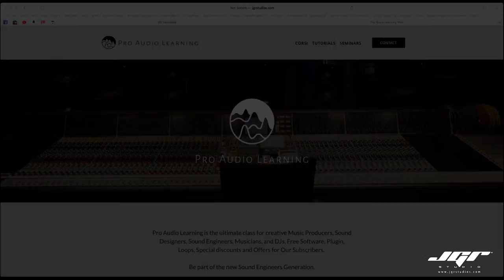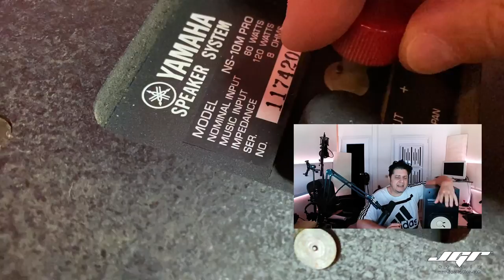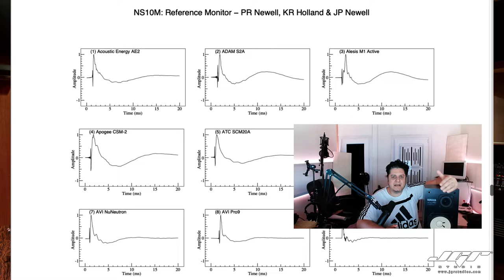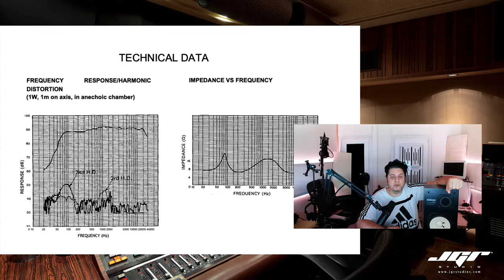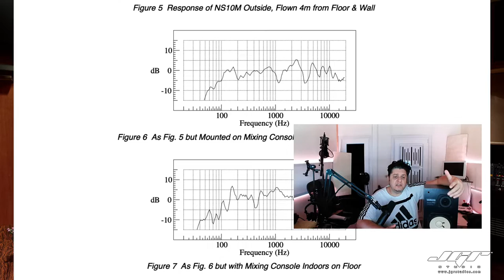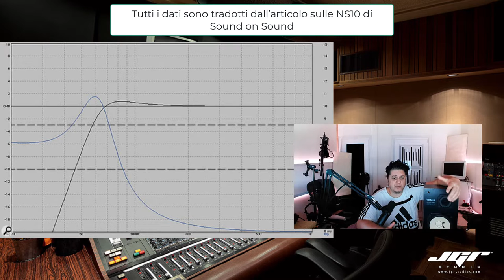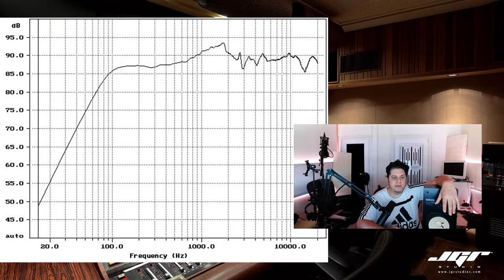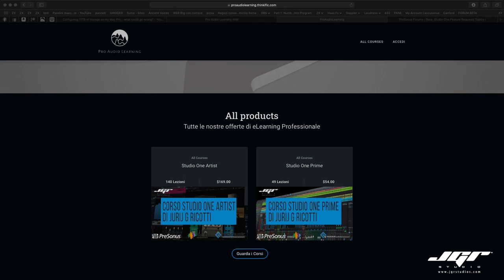Yamaha NS-10 La Storia Vera - Masterclass con Jurij G Ricotti e Giancarlo DelSordo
Siti di riferimento:
Siti di riferimento: